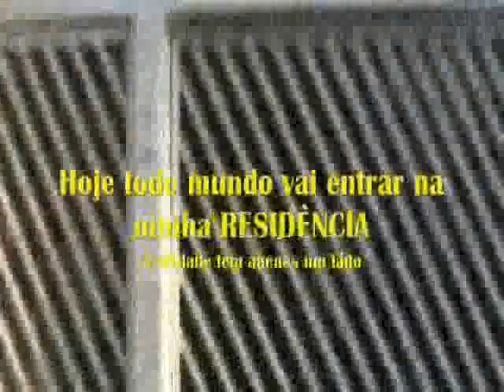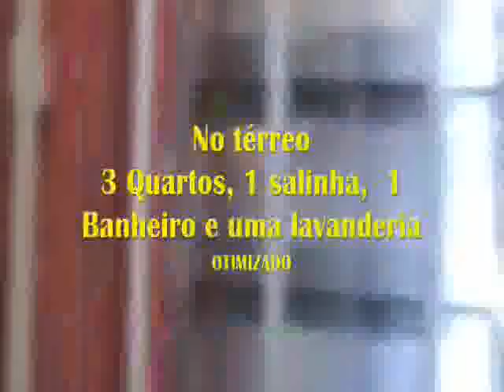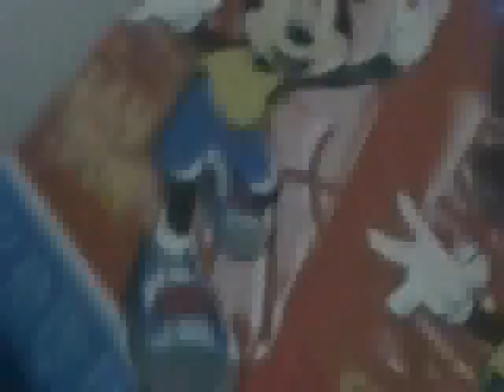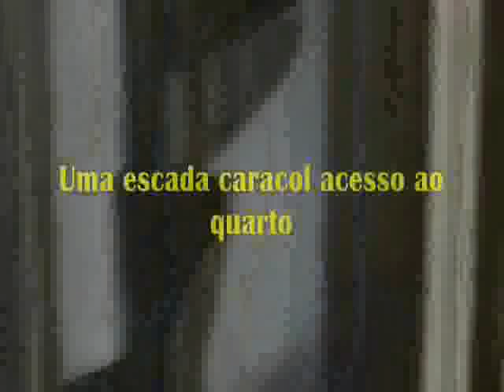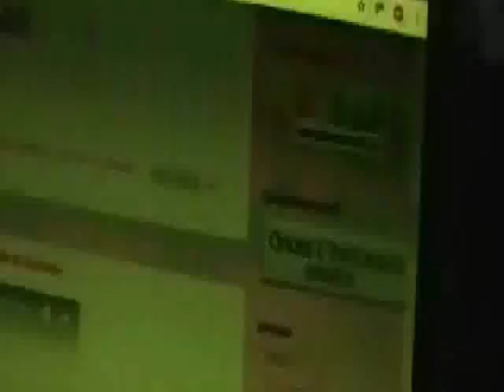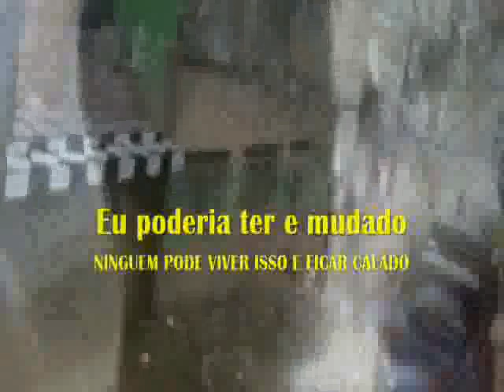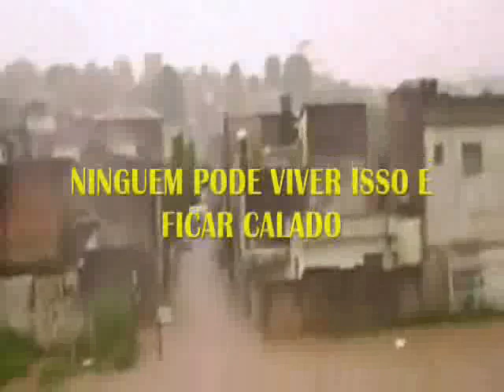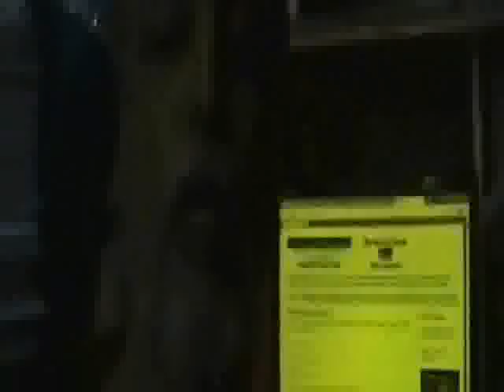VPR A casa de Lourivaldo Delfino para processo 1007617 43 2020 8 26 0050